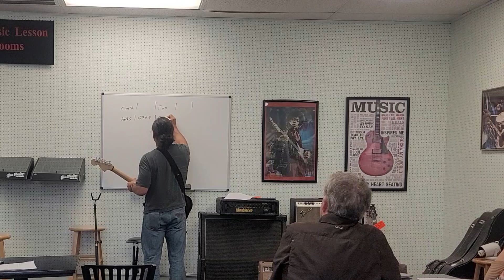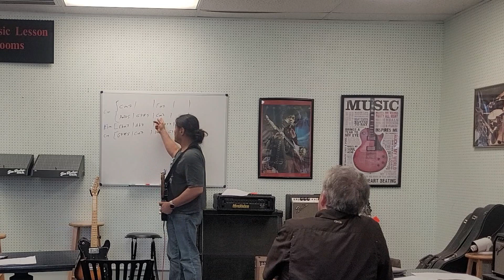Improvisation Primer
This is the video recording of the masterclass we did on September 17. We cover the fundamentals of improvisation.